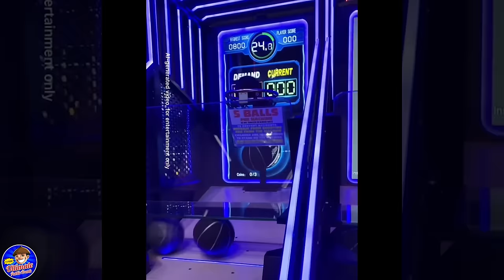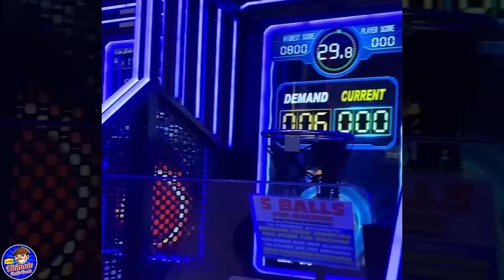POSAS PRANK PART 1 "VALENTINE'S SPECIAL IN BAGUIO"